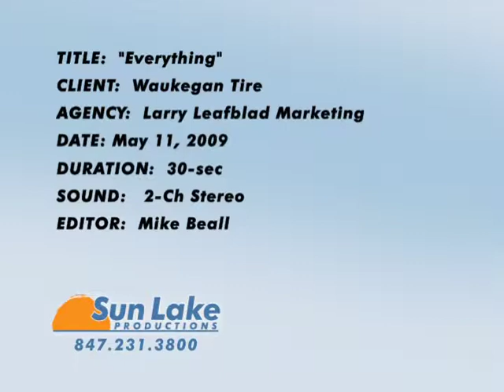Waukegan Tire: Everything Under the Car